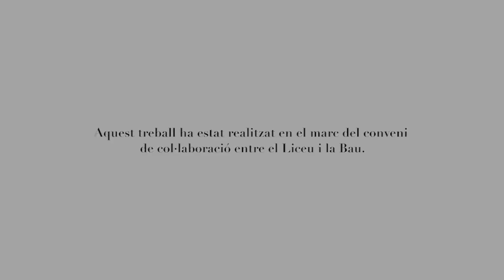Andrea Chénier (2017/18) - BAU 02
Els alumnes de BAU Joan Román, Eva Guallar i Marc Muñiz reinterpreten lliurement en aquesta peça audiovisual aspectes de l'òpera 'Andrea Chénier' d'Umberto Giordano. Un treball realitzat en el marc de la col·laboració entre BAU Centre Universitari i el Gran Teatre del Liceu.